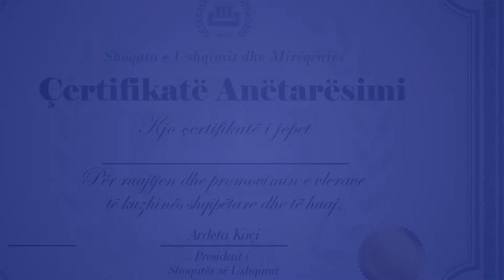Albanian Chef Academy